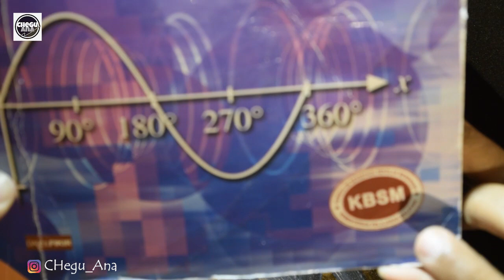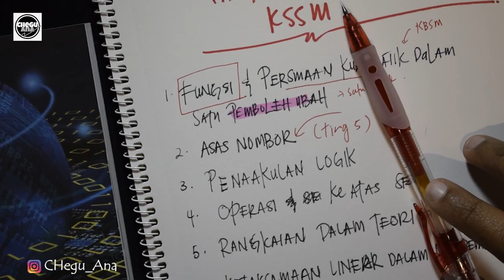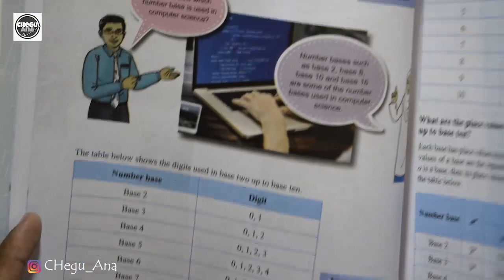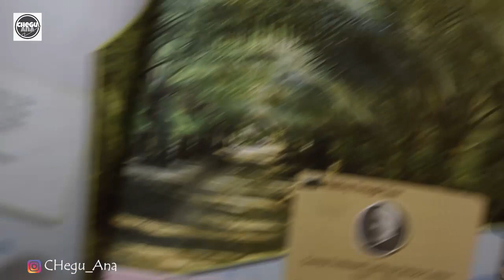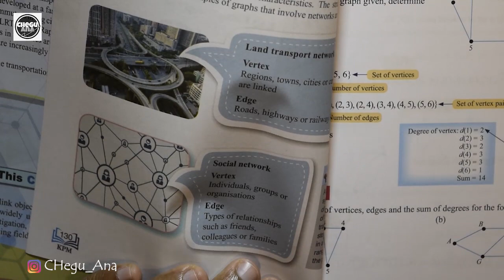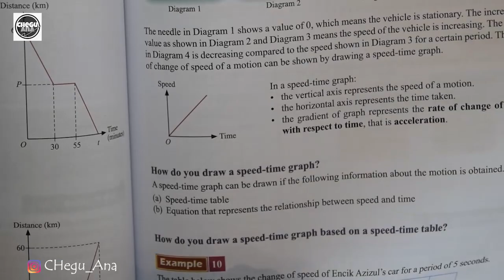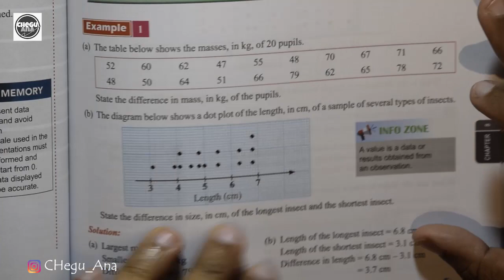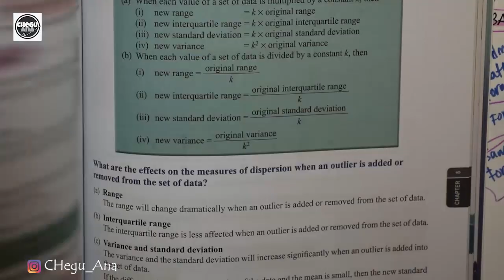KSSM MATEMATIK TINGKATAN 4 2020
haii guys... FIRSTLY, cikgu nak ucapkan terima kasih sebab masih support cikgu.. so hari ini cikgu nak share tentang topik-topik yang ada dalam KSSM Matematik tingkatan 4 tahun 2020.

cikgu harap dengan review ni, hangpa semua dapat buat persediaan dari awai, so tak dak la masuk sekolah nanti terpinga-pinga tak faham..hahahah..